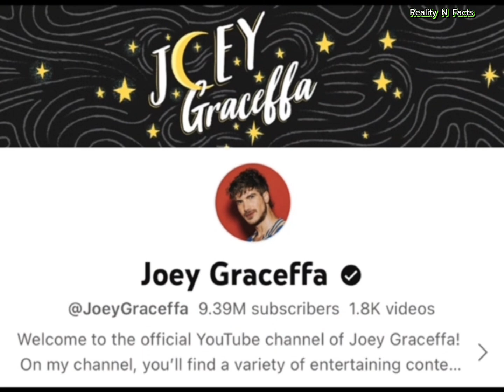Tom Holland Vs Joey Graceffa Real Age Lifestyle Biography